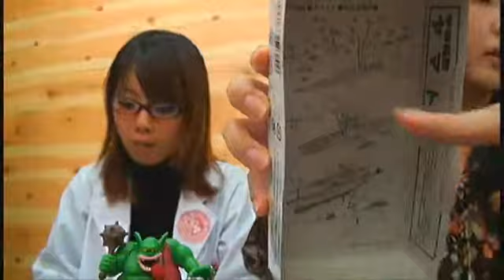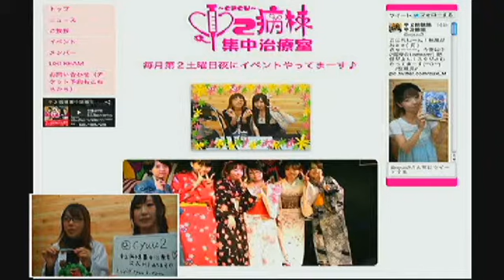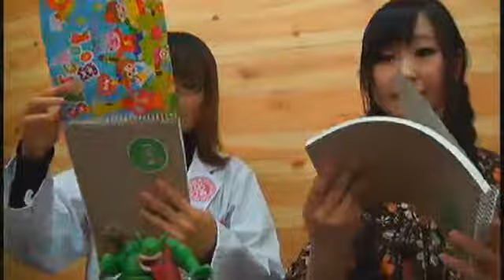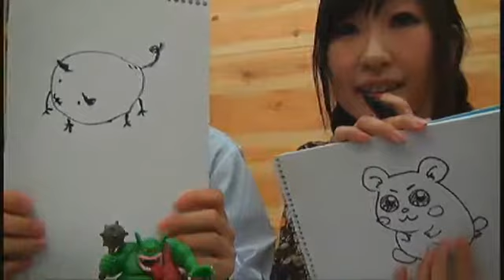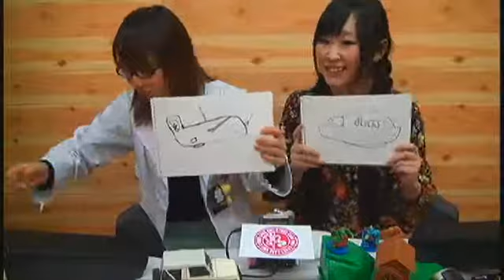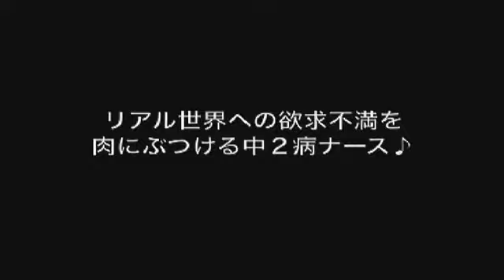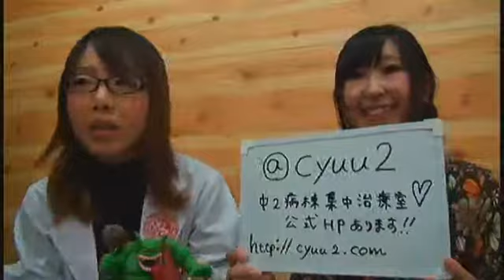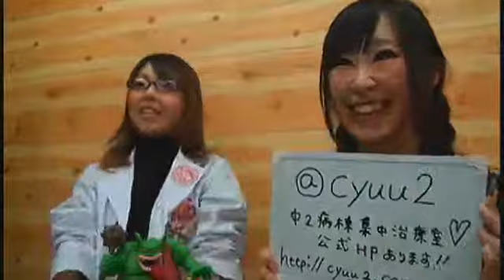中２病棟集中治療室2013.11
中２病棟集中治療室 2013.11 あみみんのプラモ「水車小屋」の途中報告♪ さくら婦長は新たに「宇宙戦艦ヤマト」に挑戦です♬ そして今月の「中２☆さんぽ」は２人でのお料理対決！ドタバタ映像をお楽しみ下さい(^^;) - Captured Live on Ustream